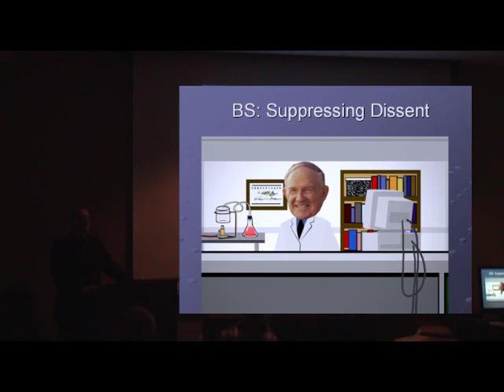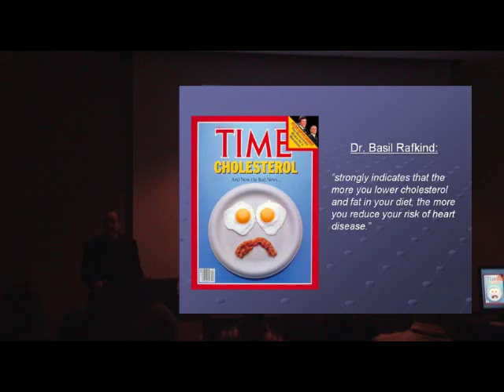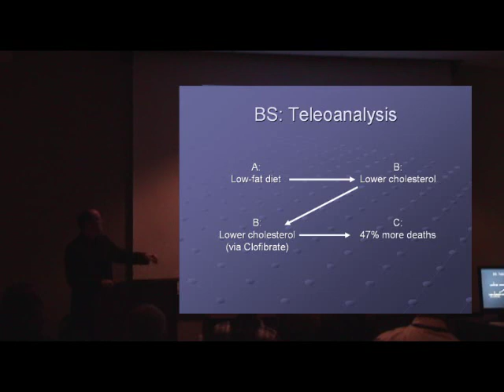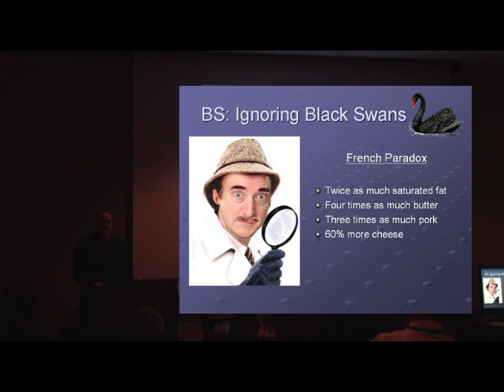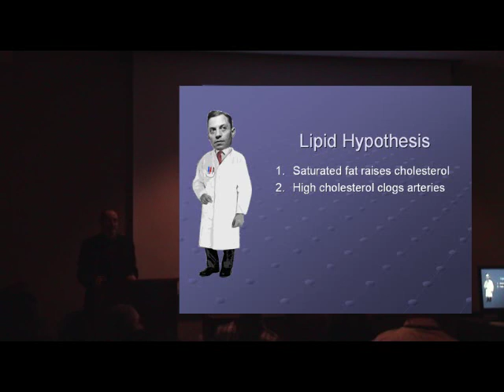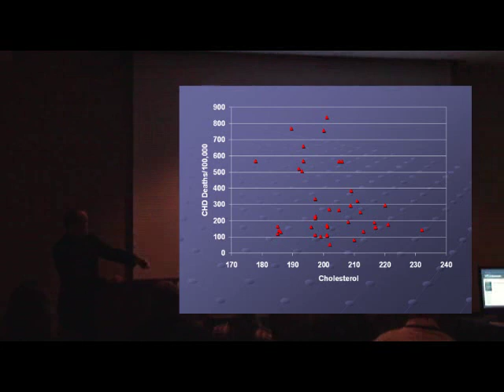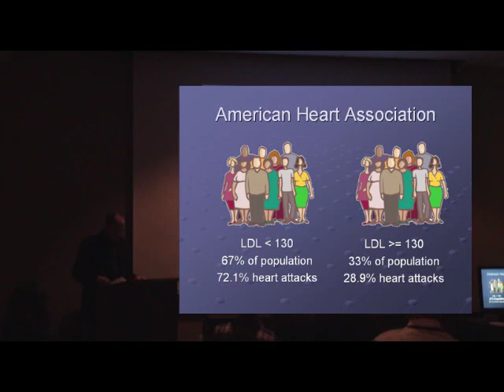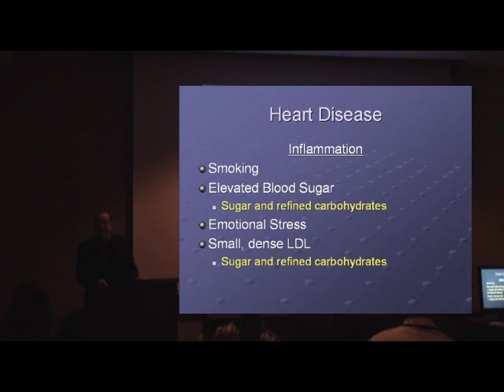Big Fat Fiasco pt. 3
'Fat Head' producer Tom Naughton on how the misguided fear of saturated fat created a nation of obese diabetics.